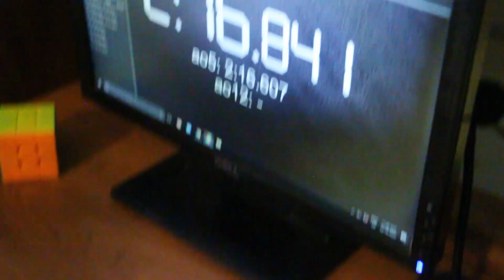solving a 4x4 in 2.16 minutes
solving the 4x4 in 2 minutes and 16 seconds, before this I got my PB but the camera somehow stopped recording,